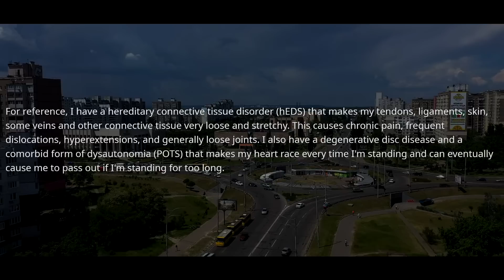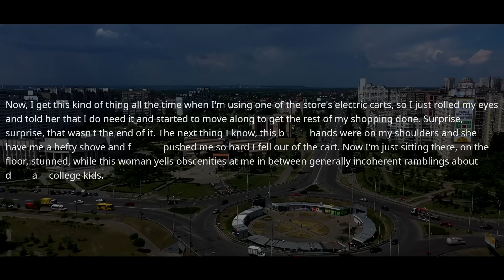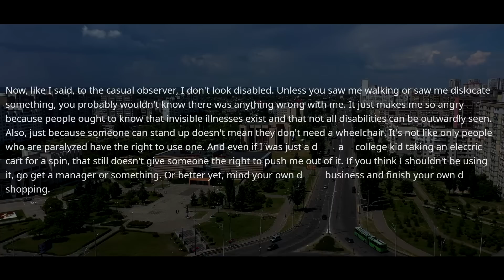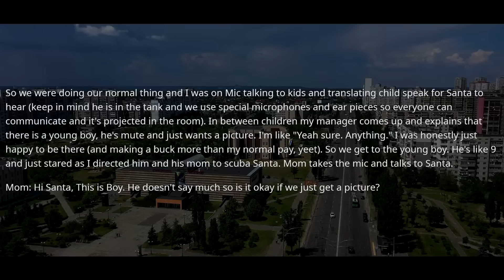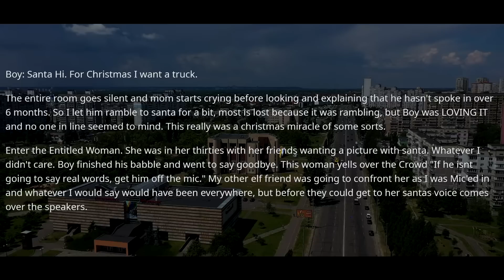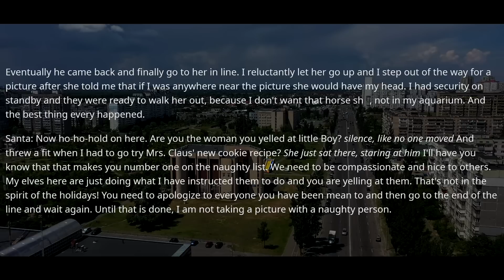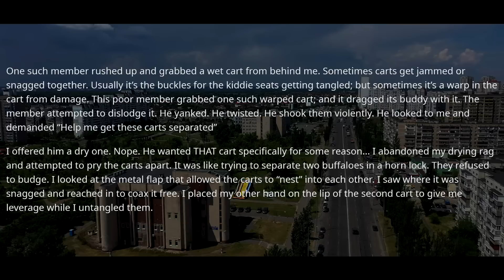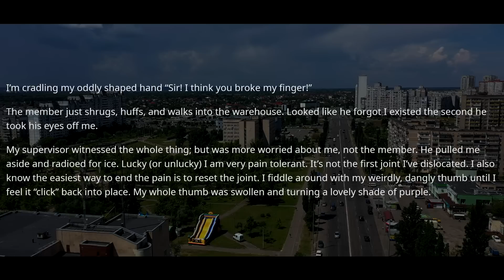SMUG KAREN Pushed Me Out Of A Wheelchair CUZ I Can't Be Disabled! Hi, I'm Boss & You're BANNED! r/EP